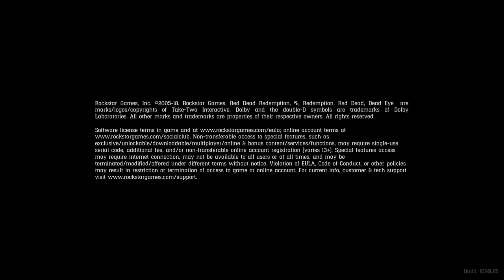Red Dead Redemption 2 gameplay Best _20200627120553